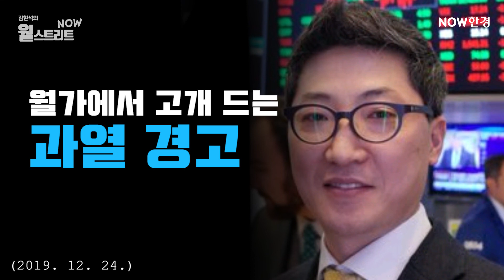월가에서 고개 드는 과열 경고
▶NOW한경 네이버 포스트 바로가기